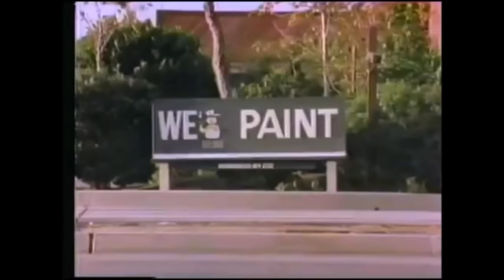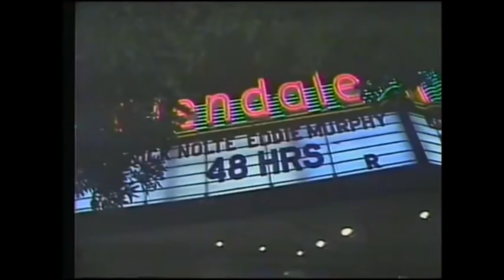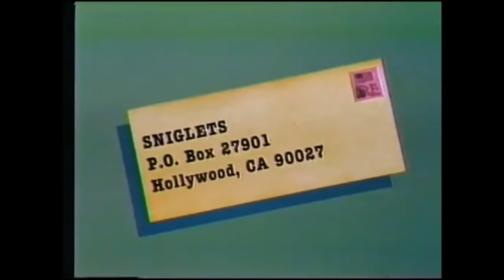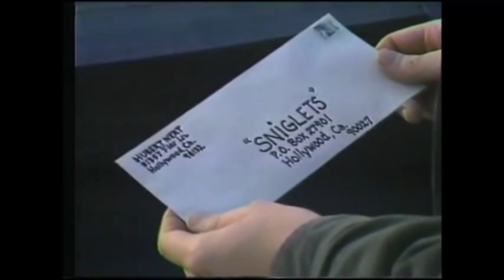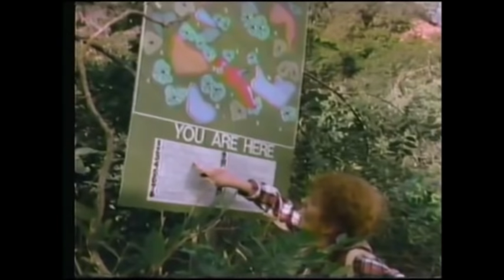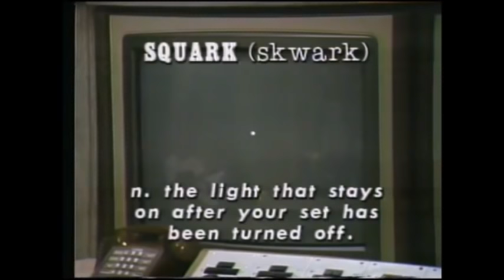Not Necessarily The News Series Premiere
Hi. This is a rare video. It is the first episode of the HBO comedy series "Not Necessarily The News." This episode was not the pilot episode from September, 1982. It is the first regular episode with the familiar original cast (Anne Bloom, Danny Breen, Rich Hall, Mitchell Laurance, Audrie Neenan & Stuart Pankin). This episode introduces several popular features of the show including: sight gags in the lavatory, highway slapstick with background music, funny footage with politicians and the introduction of SNIGLETS (Words that should be in the dictionary but aren't).

Last but not least, Audrie Neenan introduces her news anchor character Jacqueline Pennel, and Stuart Pankin introduces his character, the chief anchorman of NNTN; Bob Charles. Additionally, Stuart does his first skit as "Lenny Slatkin", the president's joke writer. Truly a rare gem in cable television. First telecast on HBO on January 3, 1983.